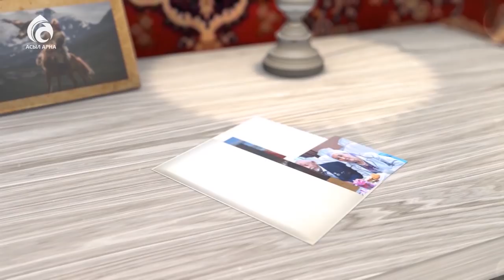Роза Рымбаева \ Менің анам ... Менің әкем ... \ Асыл арна